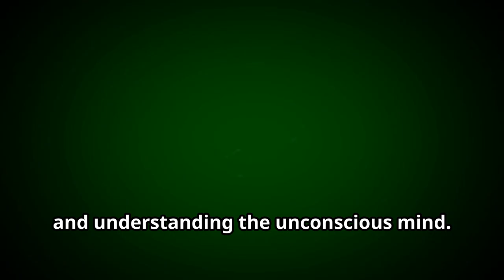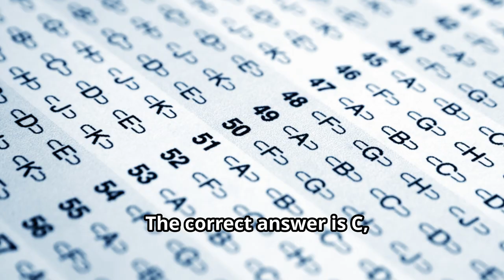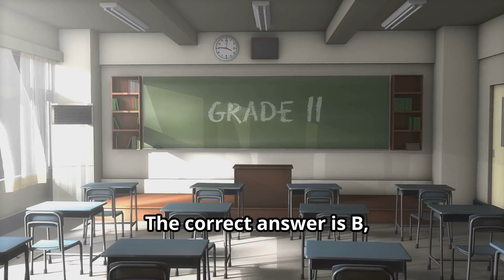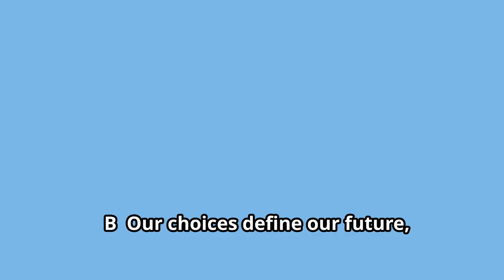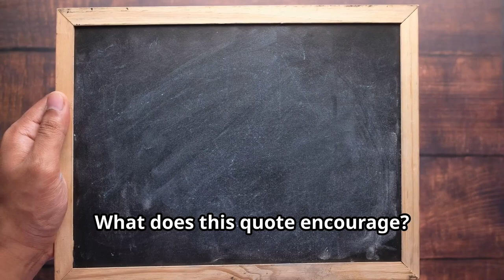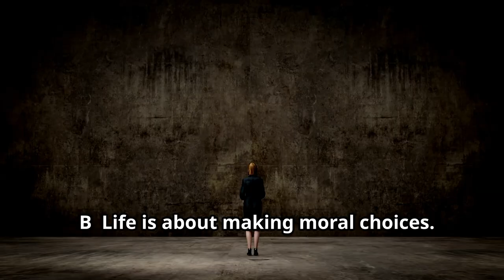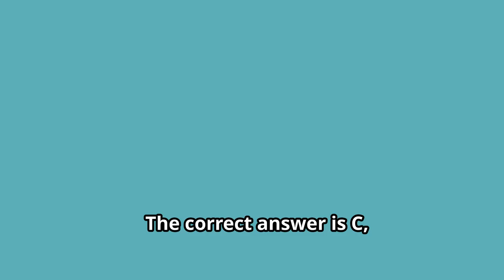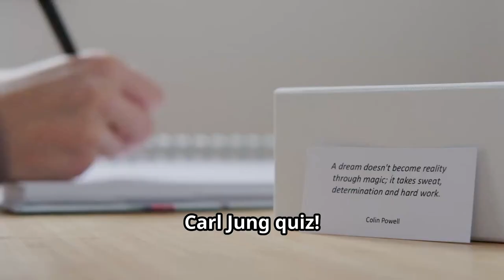Ultimate Stoic Quiz: Carl Jung Edition!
Join us for the Ultimate Stoic Quiz: Carl Jung Edition and test your knowledge of Stoicism and Carl Jung’s philosophy. Can you guess these famous quotes? Discover how Jung’s psychological insights align with Stoic principles of mindfulness, resilience, and self-improvement. This quiz will challenge your understanding of psychology, mental health, and ancient philosophy. Think you know it all? Find out now!